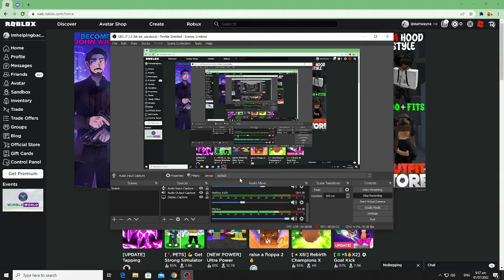😱 How to get Canada Day Zippered Jacket In roblox 2022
Hi guys its me again HelpbaconsYT so today im gonna show you how to get